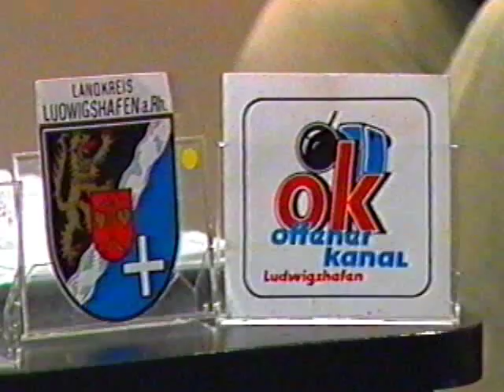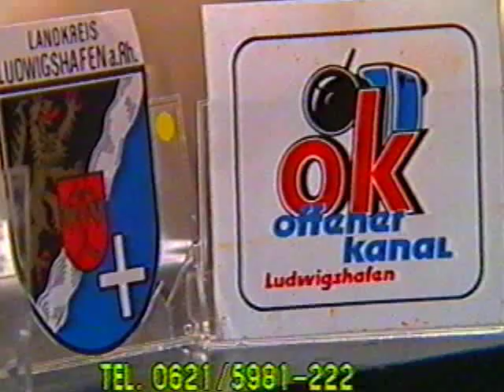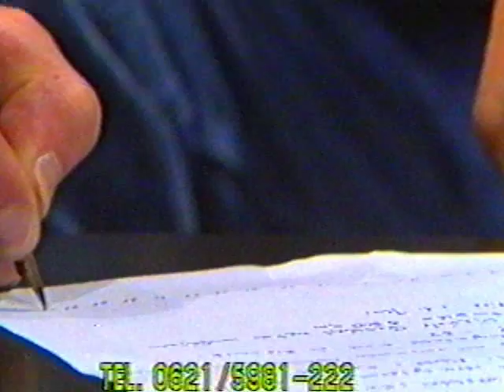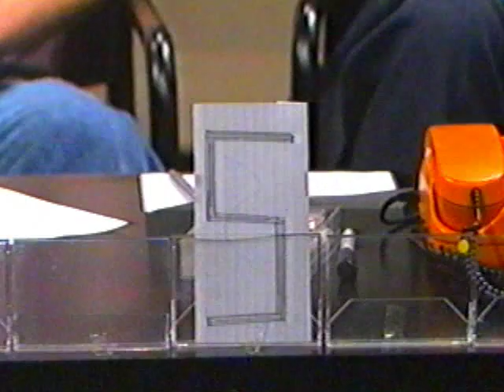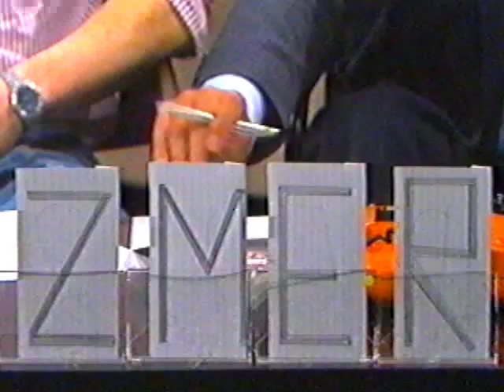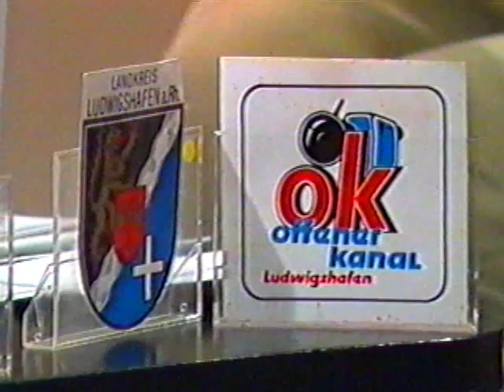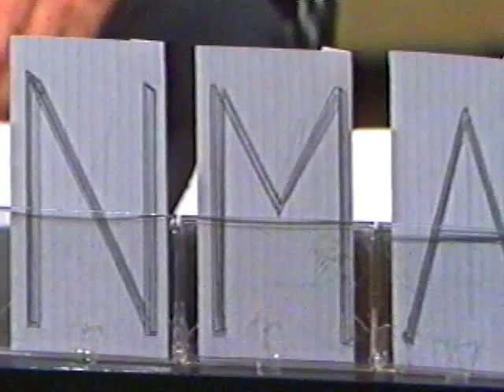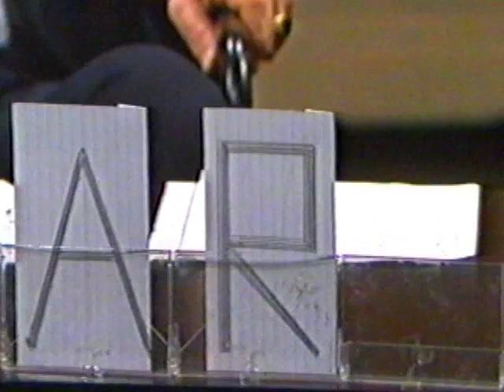Die 4 - Quizsendung mit Spielereien und Rate-Show 1986 No. 1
Die 4 - Quizsendung mit Spielereien und Rate-Show 1986 No. 1, nach einer Idee und Konzeption von und mit Andreas Klamm, Journalist und Moderation. Andreas Klamm geboren am 6. Feburar 1968 in Ludwigshafen am Rhein produziert seit seinem 16. Lebensjahr seit 1984 mit Beginn des Kabelfernsehens in Deutschland Radio- und Fernseh-Sendungen. Im Jahr 1986 entwickelt der Fernseh-Produzent und Künstler mehrere Konzepte und Idee für Spiele- Quiz- und Rate-Shows im Bereich Unterhaltung. Die 4 - Rate-Show mit prominenten und weniger prominenten Gästen. Ausgabe No. 1, im Jahr 1986. Damals war Andreas Klamm, 18 Jahre. Radio TV IBS Liberty, Deutschland, Tel. 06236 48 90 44. Gäste: Ottmar Klein, Bürgermeister Bad Bergzabern, Uwe Klein, Willi Kotter, Bürgermeister Altrip